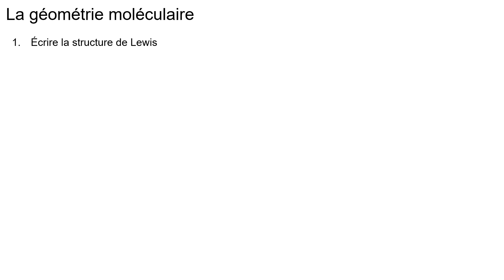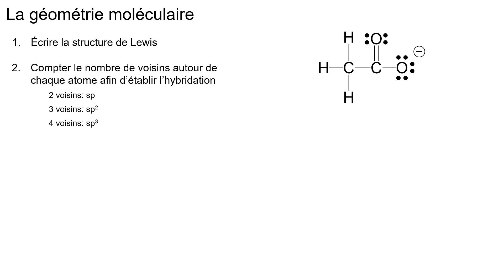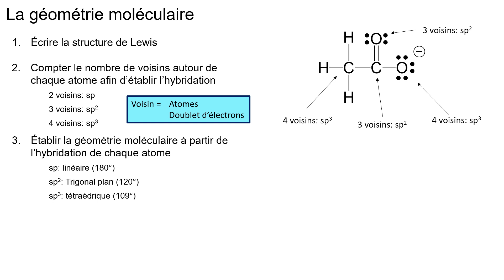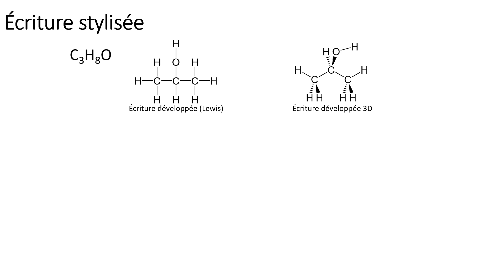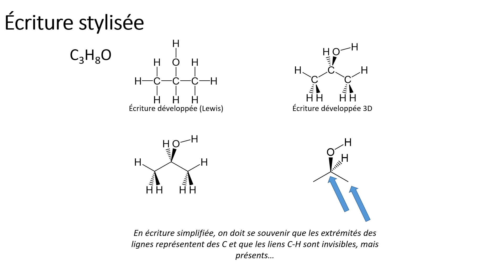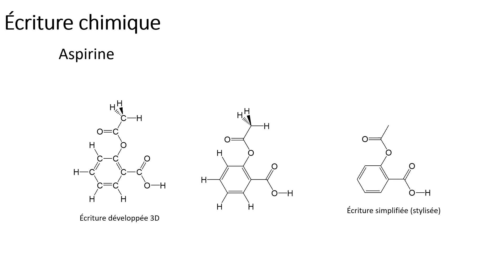1 1 Dessin 3D et écriture stylisée